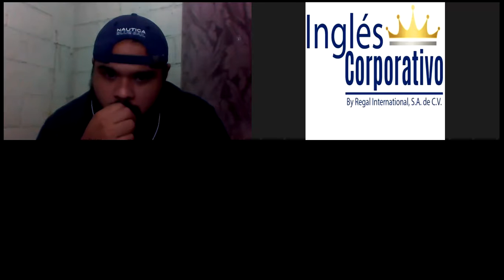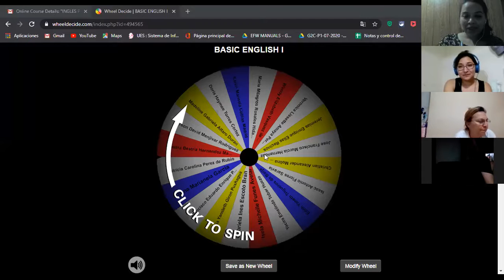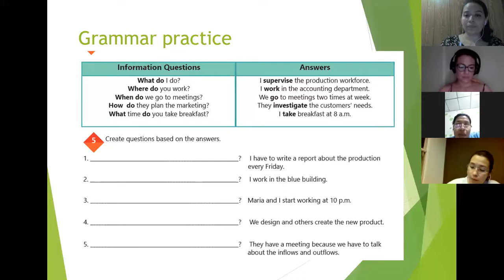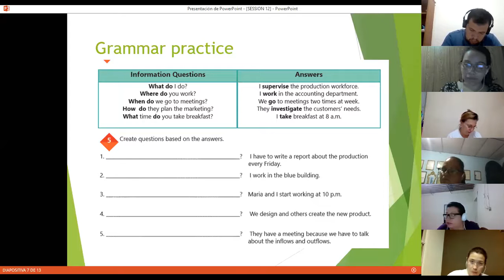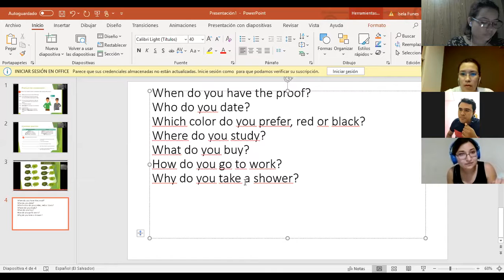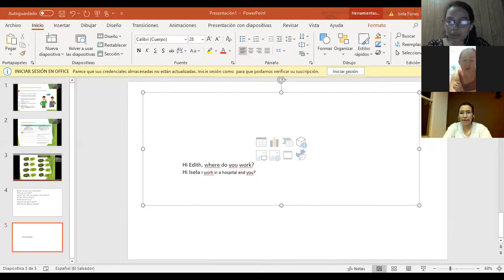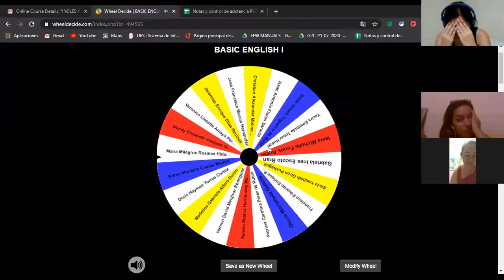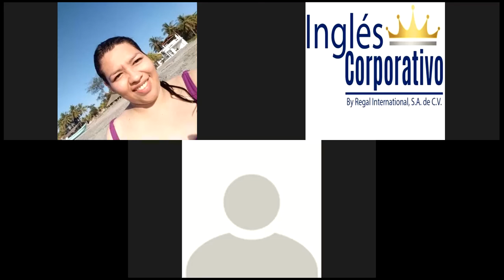Ingles Corporativo-Videoconferencia #12 How to use simple present information questions.